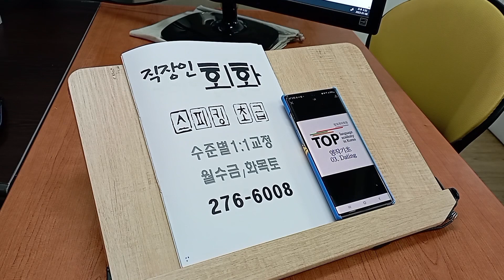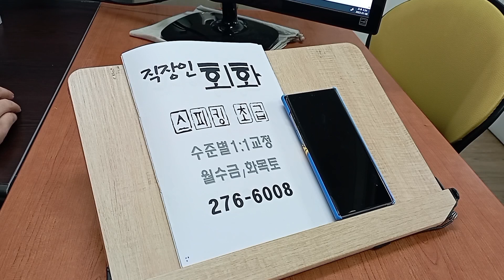프리토킹 전주성인회화 스피킹 초급반 해외여행 영어로 말하기 230107